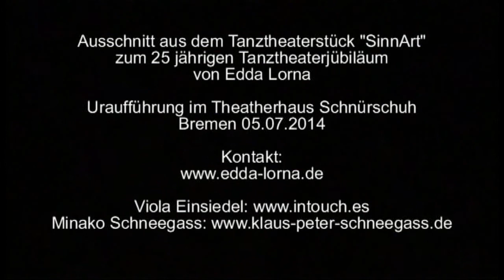"Was ist wahr?" Tanztheater: Kathrin Oporek und Edda Lorna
Ausschnitt aus dem Tanztheaterstück: "SinnArt" zum 25 jährigen Tanztheaterjubiläum Edda Lorna

Uraufführung im Theaterhaus Schnürschuh am 05.07.14 in Bremen

Film und Schnitt: Hacky Hackbarth ViDoc